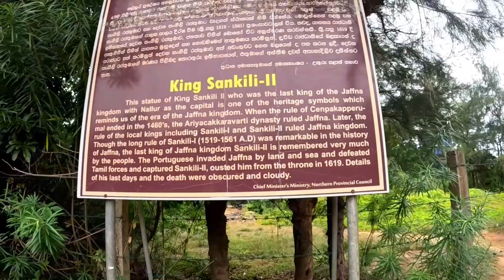The end of Jaffna Kingdom | Sri Lanka travel Vlogs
Jaffna Kingdom travel vlog, Jaffna travel vlog, srilanka travel vlog
Visit Jaffna Kingdom, visit Jaffna, visit srilanka
Things to do in Jaffna Kingdom, things to do in Jaffna, what to see in srilanka
Best places to visit in Jaffna Kingdom, Best places to visit in Jaffna
What to see in Jaffna Kingdom, what to see in Jaffna
Places to visit in Jaffna Kingdom, places to visit in Jaffna
History of Jaffna Kingdom, Jaffna Kingdom must see, Jaffna Kingdom secret places, Jaffna Kingdom Travel